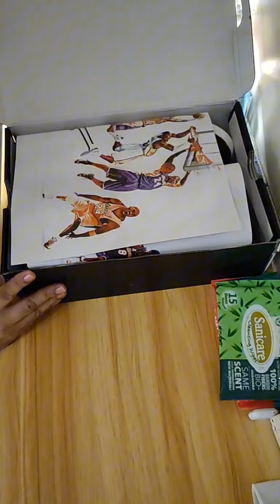Unboxing KOBE 6 MAMBACITA 2024